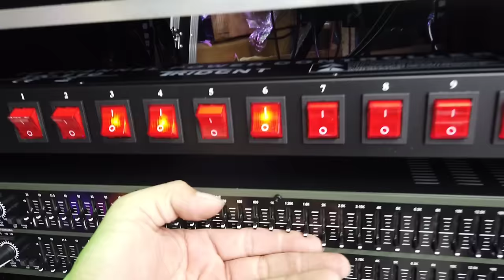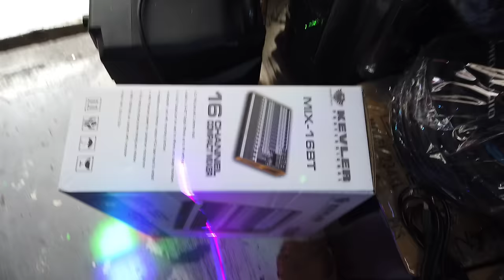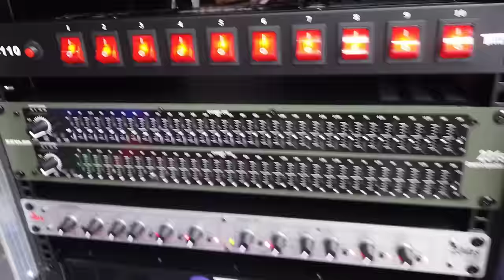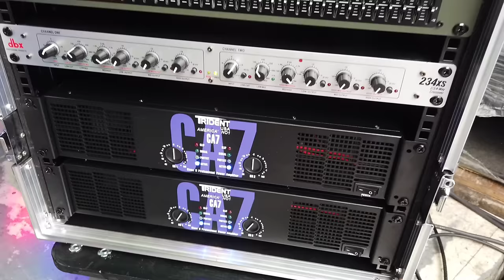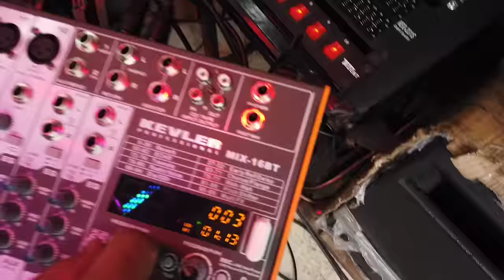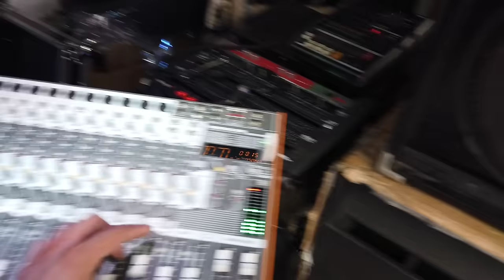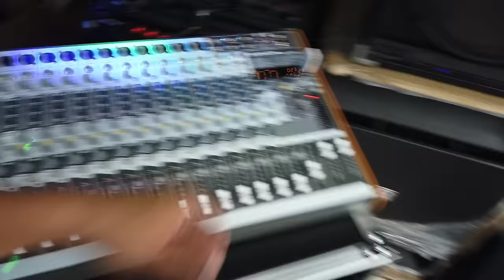1 SET MINI SOUND,PANG VIDEOKE SA BAHAY NI SIR,120K BUDGET BOUND TO RIZAL.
1 SET MINI SOUND,PANG VIDEOKE SA BAHAY  NI SIR.BOUND TO BINANGONAN RIZAL ‎@electrosoundsanddiy